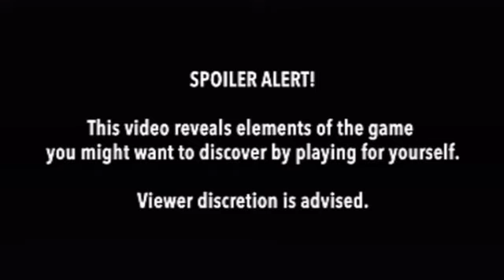[NC UK] Player Challenge - The Legend of Zelda: Skyward Sword (Dodoh's High Dive)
Try to perfect Dodoh's High Dive!